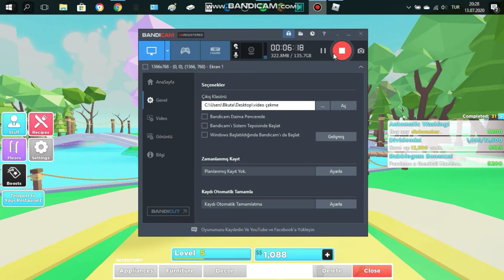Ünlü geldi resturantima(My resturant)(Bölüm:2)